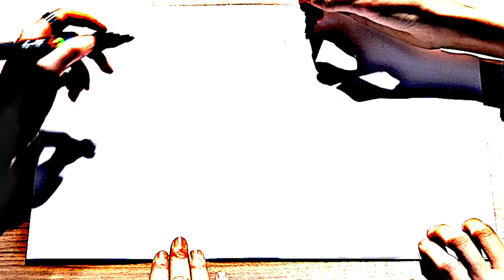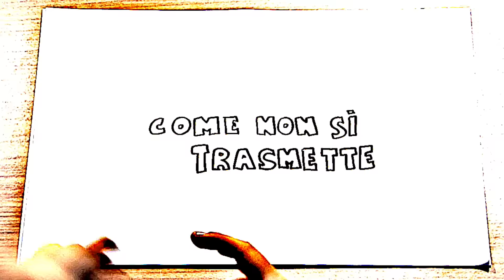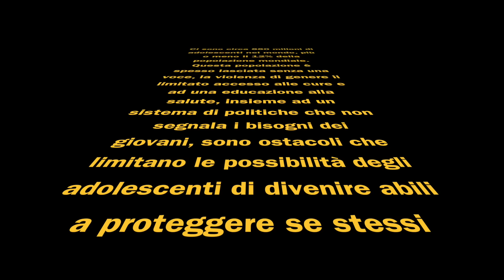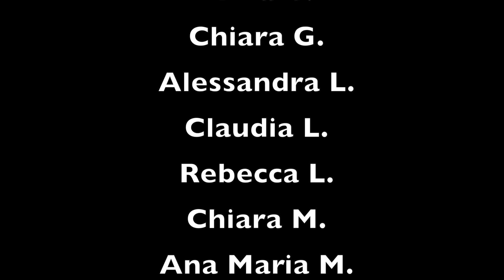Perchè dovrei usarlo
Liceo Artistico G. De Chirico